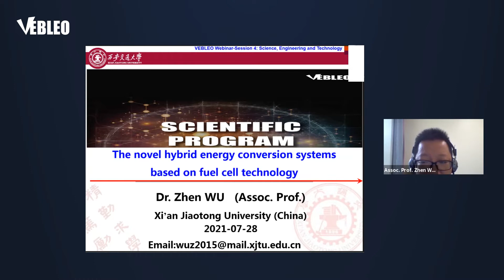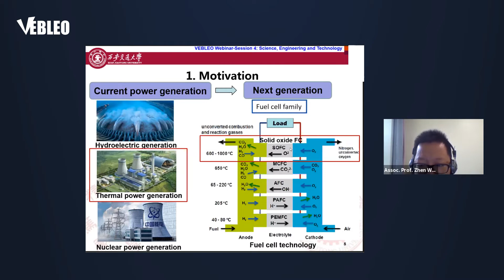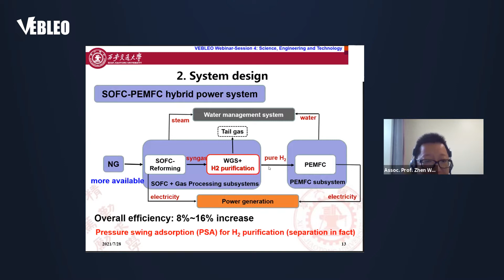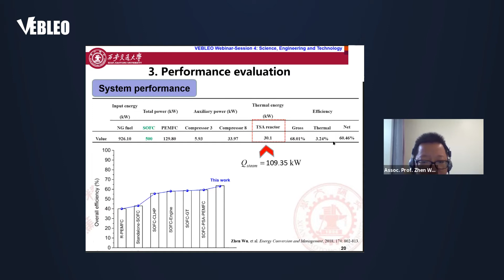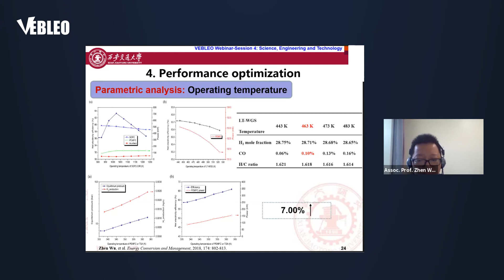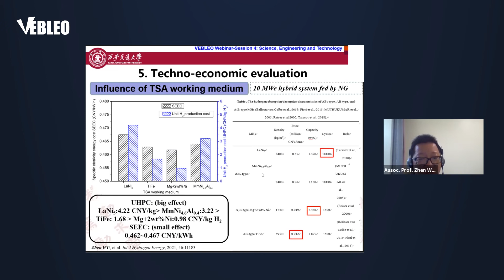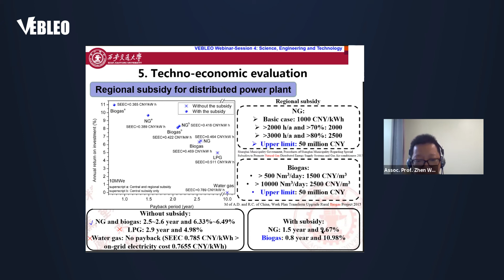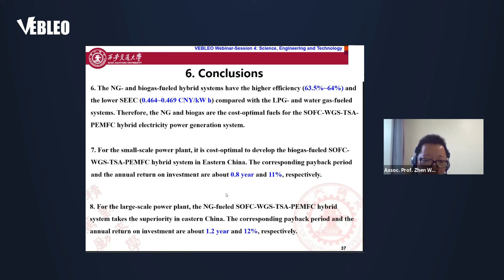Assoc. Prof. Zhen Wu | Vebleo | Xi'an Jiaotong University, China | #1724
Assoc. Prof. Zhen Wu delivered this talk in the webinar on Energy Materials and Technology

Title: The novel hybrid energy conversion systems based on fuel cell technology